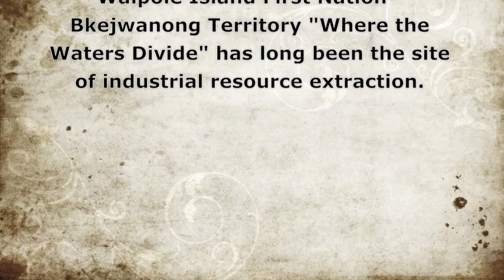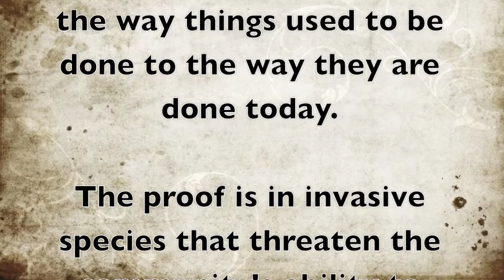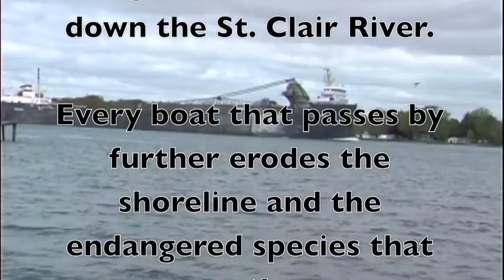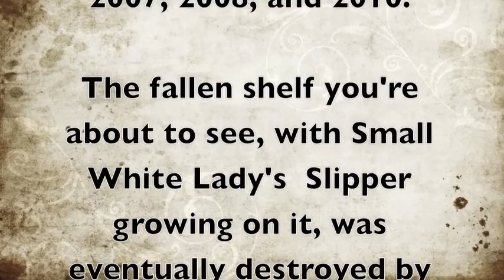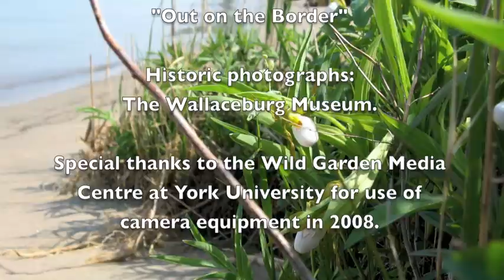"Washed Away" Shoreline erosion and the Small White Lady's Slipper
A video featuring environmental concerns on Walpole Island First Nation "Bkewjanong Territory."  The video focuses on industrial extraction, invasive species, and shoreline erosion on the Southwestern Ontario Anishinaabeg community.

*I claim no ownership of the music used in this video, the artist, Rolla Olak, can be found the songs "W.N.Y.T.D" and "Out on the Border" are his intellectual property, and they're damn good tunes.